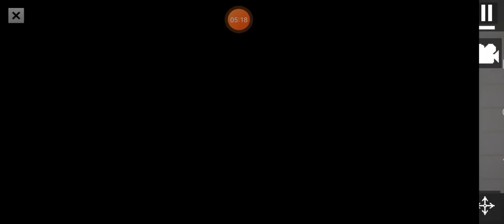vegeta esa es una nueva fase?